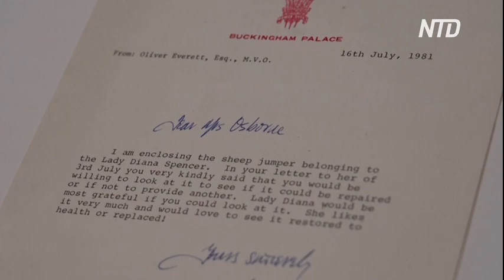Знаковый джемпер принцессы Дианы с чёрной овцой уйдёт с молотка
Красный джемпер принцессы Дианы с узором в виде белых овечек и одной чёрной выставят на торги. Вместе с ним продают два письма. Об этом в нашем сюжете.
Великобритания